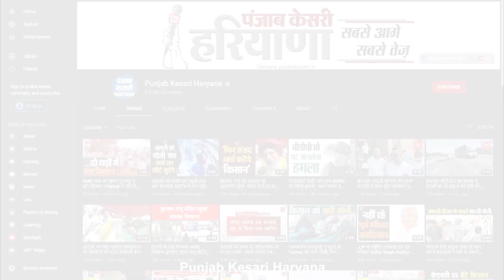Yamunanagar में CM Khattar का कार्यक्रम रद्द, किसान बोले- अब अगला टारगेट खेलमंत्री संदीप सिंह होंगे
मुख्यमंत्री मनोहर लाल खट्टर का आज यमुनानगर में कार्यक्रम रद्द कर दिया गया. खराब मौसम और किसानों के विरोध को देखते हुए सीएम खट्टर का कार्यक्रम रद्द किया गया, जिसके बाद किसानों ने इसे अपनी बड़ी जीत बताया. मुख्यमंत्री का विरोध करने पहुंचे किसान नेताओं ने कहा कि खट्टर को पता था कि यमुनानगर में कैमला से ज्यादा बुरा हाल होगा, जिसके चलते सीएम ने अपना प्रोग्राम रद्द करवा दिया. उन्होंने कहा कि अब किसानों का अगला टारगेट 16 जुलाई को खेलमंत्री संदीप सिंह होंगे, उन्हें किसी भी सूरत में यमुनानगर में घुसने नहीं दिया जाएगा.